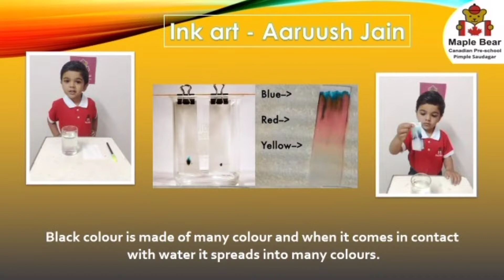Ink art | Kindergarten science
Aaruush performs ink art